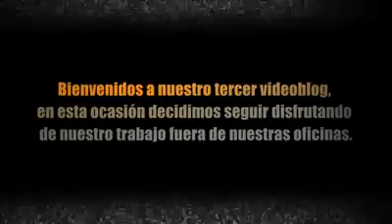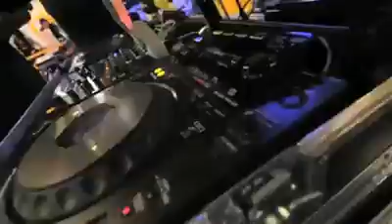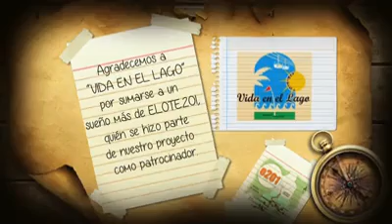Hotel Vida En El Lago||Tepecoacuilco 2016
Créditos:
Vida En El Lago